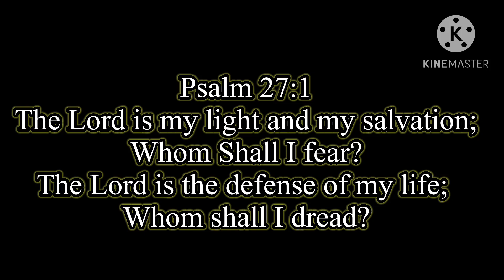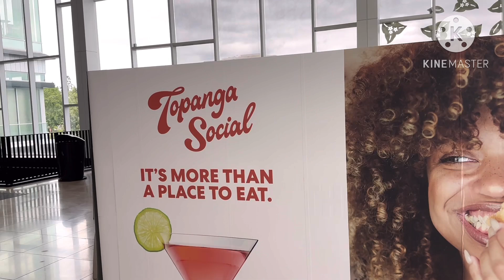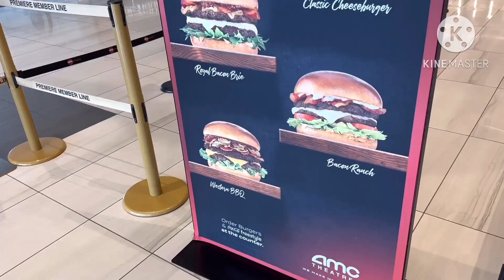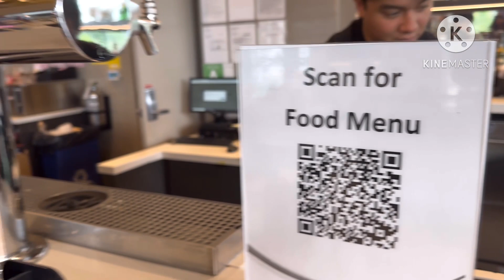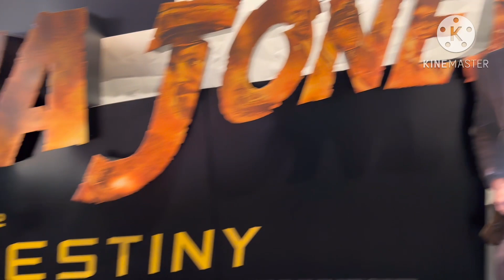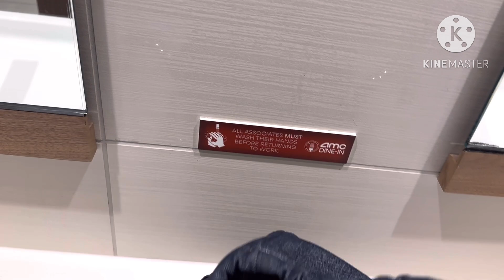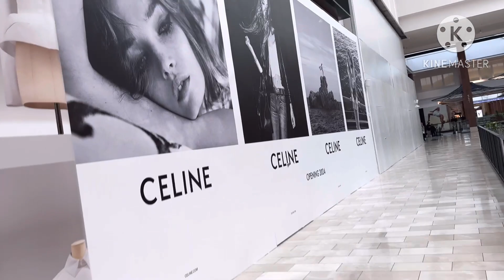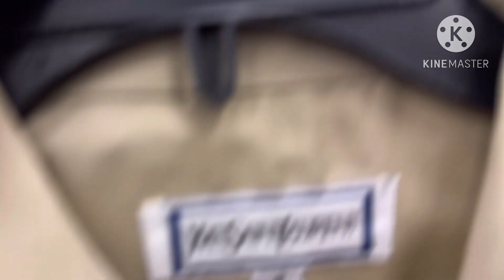Weekly Vlog (Movies/Thrifting/A Little Haul)